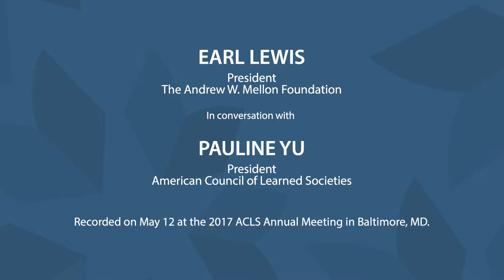2017 Pauline Yu in Conversation with Earl Lewis, President, The Andrew W Mellon Foundation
2017 ACLS Annual Meeting
American Council of Learned Societies
Baltimore, MD, May 12